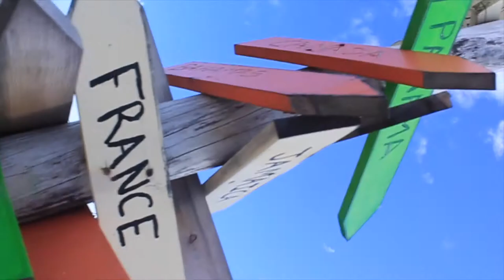Martin Cruz Travel video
Heres a recap video of some of my favorite jobs I've done. The video takes place in Dubai, Thailand and Turks and Caicos.

I don't own the rights to the music used in the video, if you are the copyright owner of the track and want the video removed, contact me and we'll figure out a solution!
TheSoundYouNeed - Music at its finest